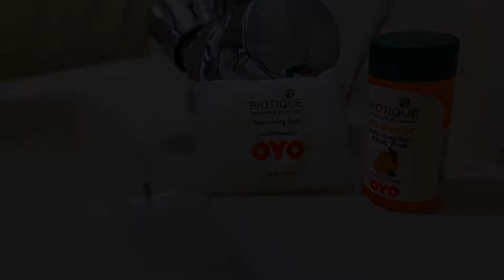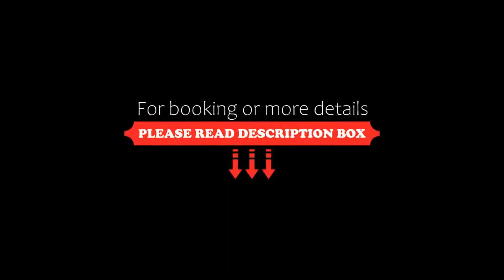OYO 9856 Hotel MP Inn, Raipur, India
About Property:
OYO 075 Tatibandh Road provides accommodation in Raipur. The property is situated 28 km from Raipur International Cricket Stadium.
Rooms have a private bathroom.
A continental breakfast is served each morning at the property.
The nearest airport is Swami Vivekananda Airport, 21 km from the property.
Property Type: Hotel
Address: 543, Near Nantional gagarge GE Road Tatibandh Road Raipur, 492001 Raipur, India
Searching For
1. OYO 9856 Hotel MP Inn - Raipur - India
2. OYO 9856 Hotel MP Inn - Raipur - India Address
3. OYO 9856 Hotel MP Inn - Raipur - India Rooms
4. OYO 9856 Hotel MP Inn - Raipur - India Amenities
5. OYO 9856 Hotel MP Inn - Raipur - India Offers and Deals
Audio Credit:
Track Title: Subway Dreams
Artist: Dan Henig